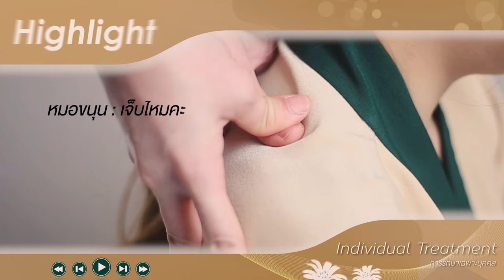กดโดนทุกจุด กดเสร็จแล้วโล่งแบบไม่เคยเป็นมาก่อน | กดจุด หยุดออฟฟิสซินโดรม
กดโดนทุกจุด กดเสร็จแล้วโล่งแบบไม่เคยเป็นมาก่อน | กดจุด หยุดออฟฟิสซินโดรม 🌀👈🏻 ❌❌เพียง 1,450.- ❌❌

ช่วงนี้คุณพลอยทำงานหนัก นั่งหน้าคอมพ์เป็นเวลานาน เลยมีอาการปวดตึงช่วงไหล่ และมีท่าทีว่าจะเป็นหนักขึ้นเรื่อย ๆ เพื่อนคุณพลอยเลยแนะนำให้มาที่อภัยเวลเนสค่ะ

สำหรับผู้ที่มีอาการออฟฟิศซินโดรม สนใจอยากลองรักษาโดยแพทย์แผนไทย ก็สามารถ Inobx เพื่อจองคิวเข้ามารักษาได้เลยนะคะ 🥰
ติดต่อเราเพื่อทำนัดหมายเข้ารับการปรึกษาจากแพทย์
และสอบถามบริการอื่นๆ
📍 สาขา1 : ตั้งอยู่ในโครงการ the racquet club สุขุมวิท 49/9
📍 สาขา2 : ตั้งอยู่ที่ อาคาร Lake Ratchada (ตรงข้ามสวนเบญจกิติ)
☎️ สาขาสุขุมวิท 49/9 โทร. 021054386 / 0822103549
☎️ สาขา Lake Ratchada โทร. 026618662 / 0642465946